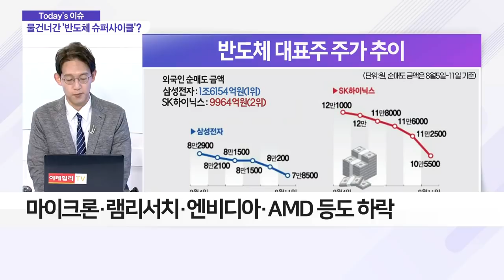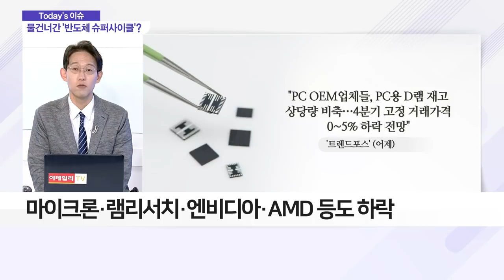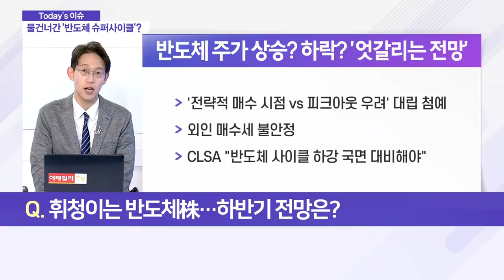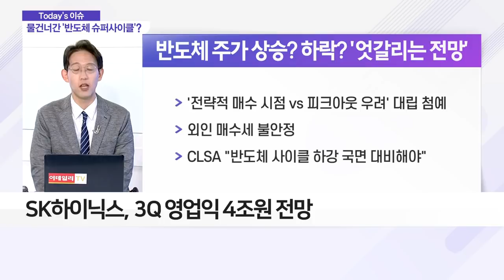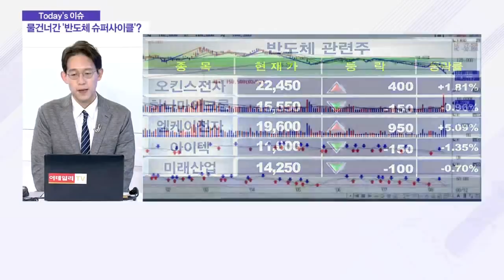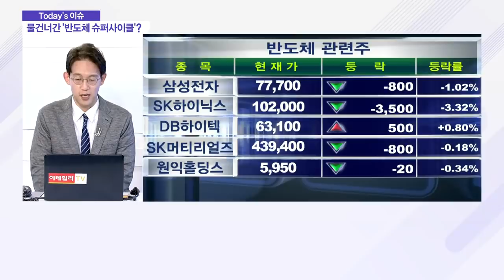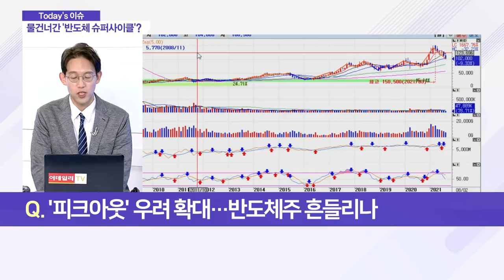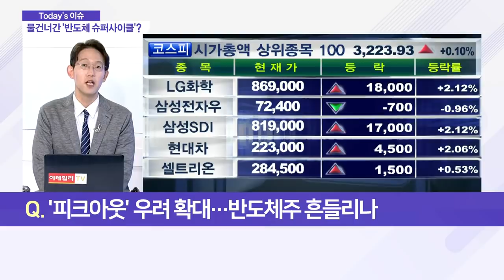반도체 '피크 아웃' 우려 확대… 반도체주 흔들리나_이슈 파워 (20210812)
Q. '피크 아웃' 우려 확대… 반도체주 흔들리나
- 마이크론·램리서치·엔비디아·AMD 등도 하락

Q. 상승세 꺾인 D램 가격… 동력 잃은 반도체?

Q. 휘청이는 반도체株… 하반기 전망은?
- CLSA, 삼성전자·SK하이닉스 '비중 축소' 투자 의견
- SK하이닉스, 3Q 영업익 4조원 전망
- SK하이닉스, 하반기 D램 경쟁력 유지 등 집중 계획